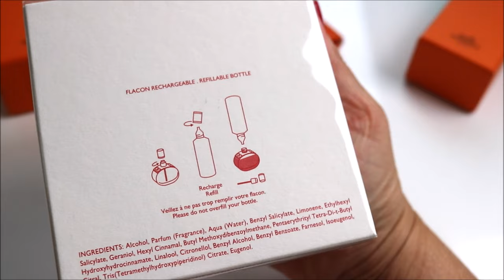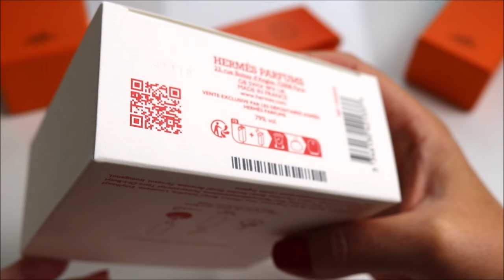Barénia Hermès 🎁 UNBOXING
Слава Україні!🇺🇦

Дорогі глядачі, до вашої уваги розпакування і перші враження від прекрасної новинки кінця літа - Barénia від Hermès🔥
Парфумер: Christine Nagel.
Верхні ноти: Барбарис і Бергамот;
Нота серця: Гедіхіум вінценосний;
Ноти бази: Пачулі, Акігалавуд і Дуб

Хай квітне і приємно пахне український YouTube!🌻